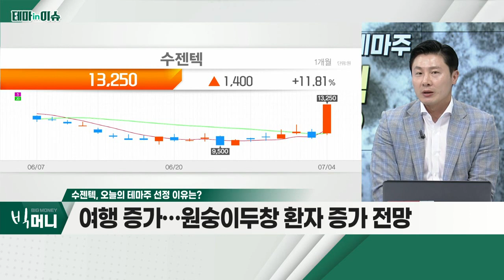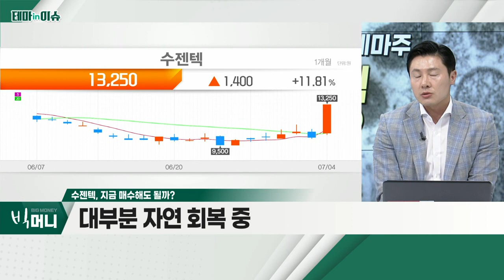수젠텍(253840), 여행 증가… 원숭이 두창 환자 증가 전망_테마IN이슈 (20220704)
수젠텍(253840)
- 여행 증가… 원숭이 두창 환자 증가 전망
- 원숭이 두창 PCR 기반 진단제품 개발 중